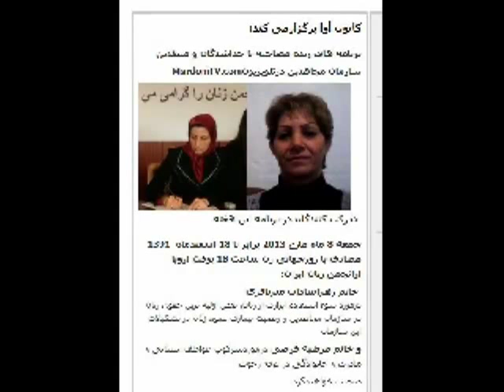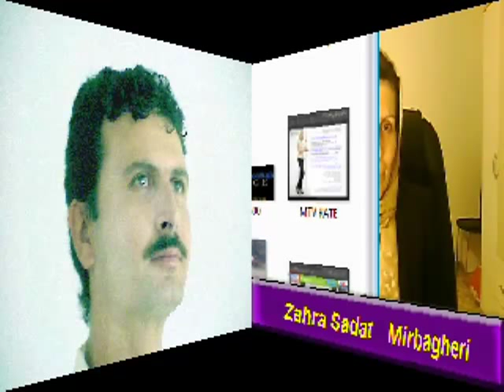Aawa * Mojahedin * Ex Mojahedin * 08 March 2013 * Persian TV * Mardom TV usa